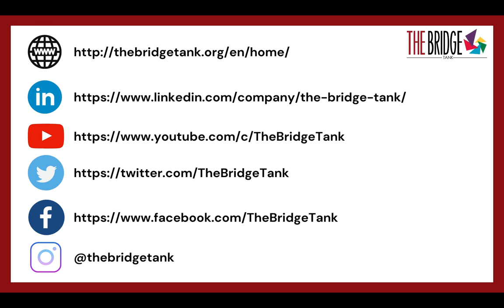Sri Lanka's blue economy challenges, Panchali Ellepola & Reda Souirgi - Workshop 2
Mrs. Panchali Ellepola, Project Officer, AFD Sri Lanka, presented the main challenges related to blue economy in Sri Lanka: Poor services; Market conditions are very quantitative-oriented rather than qualitative-oriented; The lack of transparency and monitoring, these practices contribute to maintaining long term overfishing practices. She explained the “preparatory project for fishery harbors improvement” on 4 areas: Improve harbor infrastructures; Enhance harbor management capacity & practices; Strengthen the management of Sri Lanka marine & fishery resources; Create value chain monitoring.

Mr. Reda Souirgi, Country Director Sri Lanka, AFD, explained that Sri Lanka wishes to be a hub for maritime services but there are still some challenges, such as institutional capacity building in Sri Lanka is lacking; challenge of sustainability & challenge of informality.

Panel 2: National framework for improved coordination between public, private entities, researchers and implementers

In the Bay of Bengal countries, lack of coordination between public, private entities, researchers and implementers results in difficulty to drive strong, resilient and sustainable blue economy activities. Transversal and transparent coordination is needed to encourage public policy actions and boost public and private investment for blue economy mainstreaming, such as infrastructures related to fisheries activities, access to market, legal framework, and social services for people.